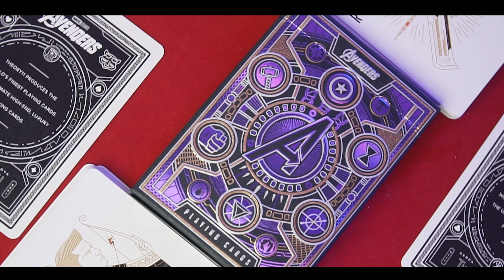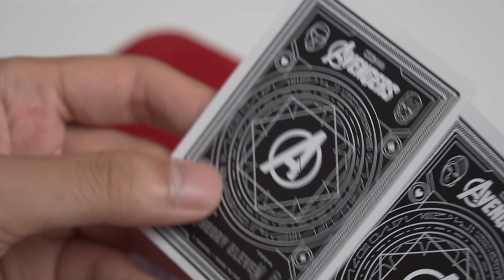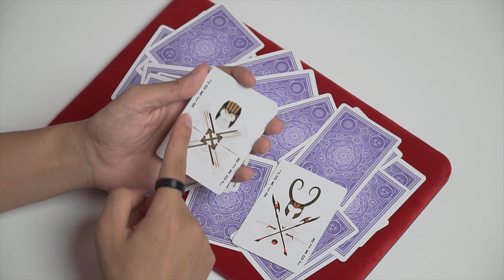Bộ bài AVENGERS khiến BẤT KỲ AI cũng phải phát cuồng